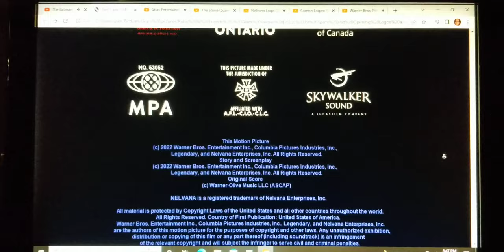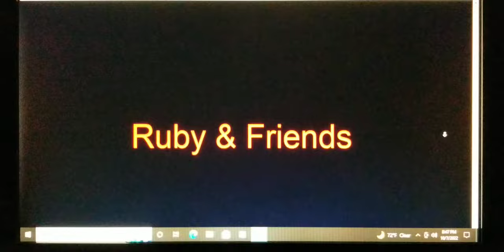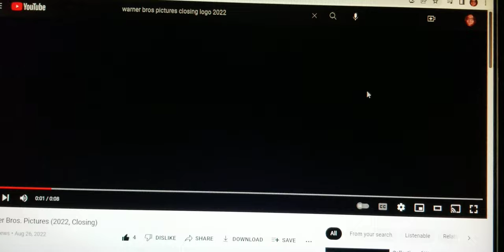Atlas / TSQ / Nelvana / Sony / Columbia Pictures / Warner Bros. Pictures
Taken from the ending of "Ruby & Friends: Team Heroes (2022)".